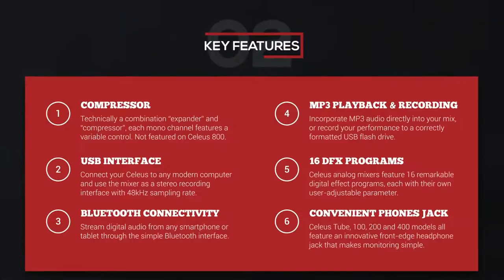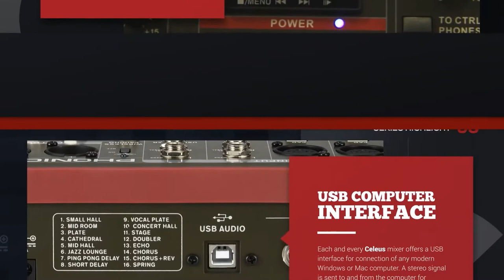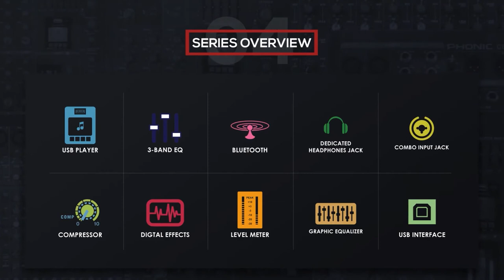GIỚI THIỆU DÒNG MIXER PHONIC - CELEUS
CELEUS SERIES
Dòng sản phẩm mixer Celeus của Phonic là dòng mixer analog mang lại chất lượng âm thanh đúng nguyên sơ nhất và được lắp ráp vỏ ngoài đẹp và chỉn chu. Bộ khuếch đại tạp âm thấp (LNA) & mạch điện được tích hợp cùng nhau mang lại cho người dùng trải nghiệm mixing tuyệt vời nhất ở mỗi lúc mọi nơi.